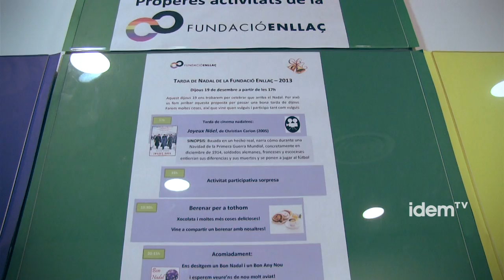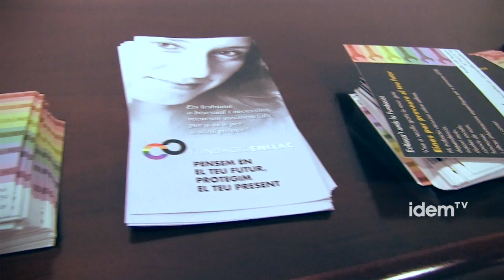[cat] Companyia per a persones grans LGTB